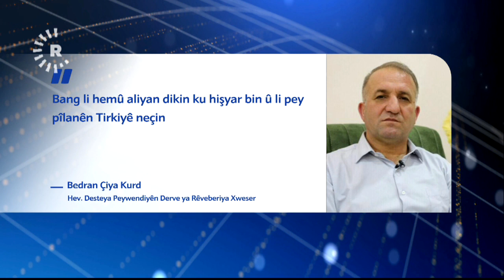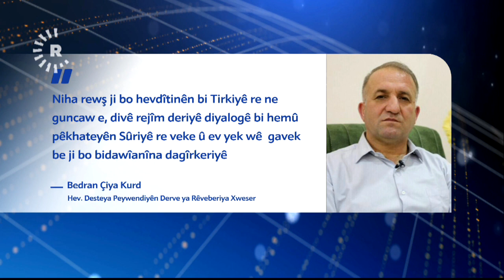Bedran Çiya Kurd li ser Hevdîtinên Tirkiye û Sûriyê axivî